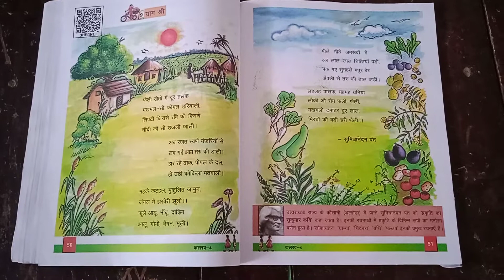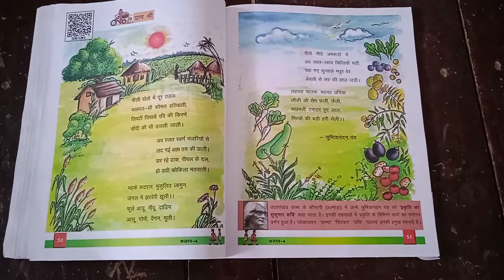ग्राम श्री कविता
सुमित्रा नन्दन पन्त